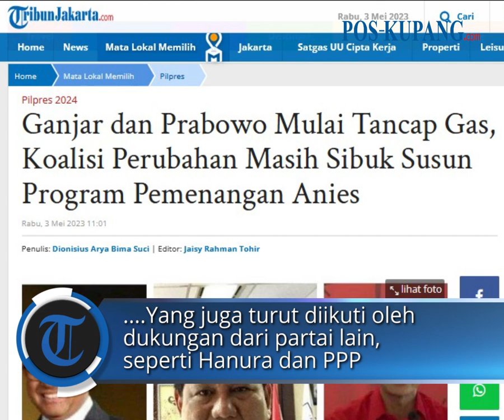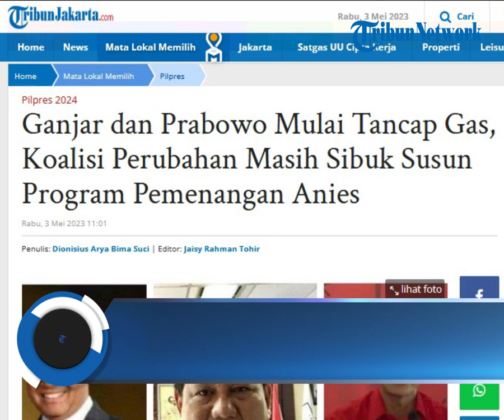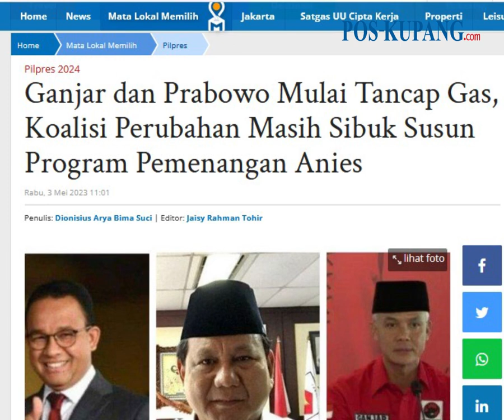Ganjar dan Prabowo Mulai Tancap Gas, Koalisi Perubahan Masih Sibuk Susun Program Pemenangan Anies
POS-KUPANG.COM - Jelang Pilpres 2024, dinamika perpolitikan nasional makin memanas dalam beberapa waktu terakhir.

Ganjar Pranowo, Praboow Subianto dan Anies Baswedan menjadi tiga teratas calon terkuat menurut jejak pendapat sejumlah lembaga survei. (POS-KUPANG.COM, Dionisius Arya Bima Suci/TribunJakarta.com)

Artikel ini telah tayang di TribunJakarta.com dengan judul Ganjar dan Prabowo Mulai Tancap Gas, Koalisi Perubahan Masih Sibuk Susun Program Pemenangan Anies

Penulis   :  Dionisius Arya Bima Suci/TribunJakarta.com
Editor  :  Jaisy Rahman Tohir/TribunJakarta.com
VPO   :  Leo R